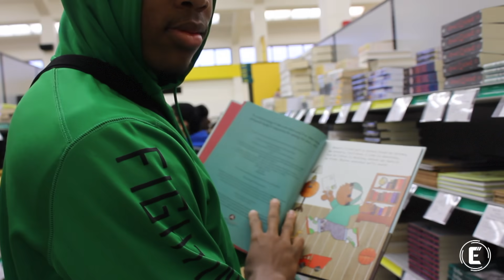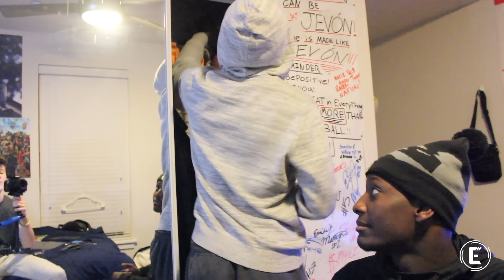YOU WON'T BELIEVE WHAT D1 ATHLETES DO IN THE OFF SEASON / Texafornia Episode 2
Welcome to episode 2 of Texafornia! This episodes explores the off season of Oregon Football and the bowl game experience. We hope you enjoy!

Created by Chase Vendley & Mykal McGrew
FOLLOW US FOR UPDATES ON UPCOMING EPISODES